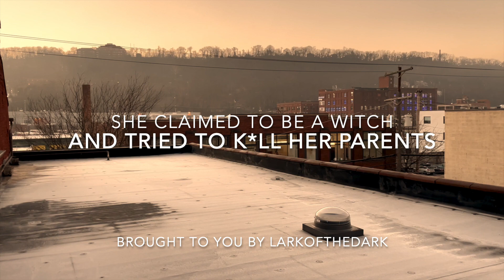ASMR Reddit Let's Not Meet : SHE CLAIMED TO BE A WITCH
Hello, and welcome to this safe space.
It's a mystical and magical realm and you're invited to be apart of it. Bringing you ASMR videos filled with spooky stories and imagination. Leave your day at the door and step inside. We are happy to have you here.

Today we are reading a Reddit "Let's Not Meet" story about a girl who claimed to be a witch and that she was in a relationship with a demon.